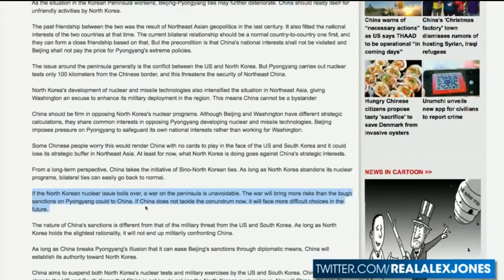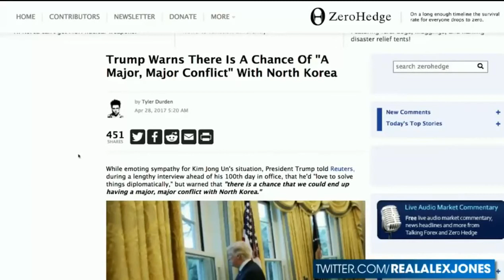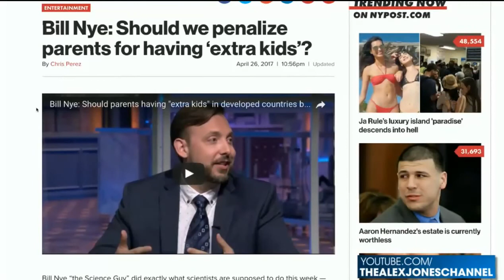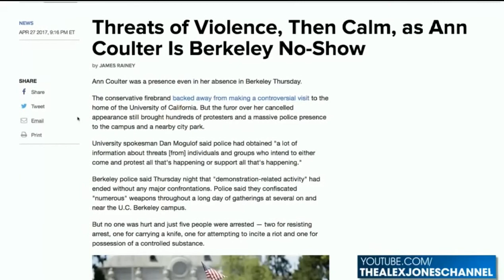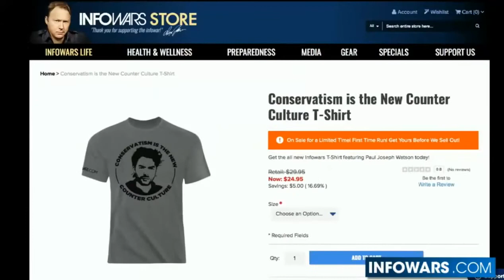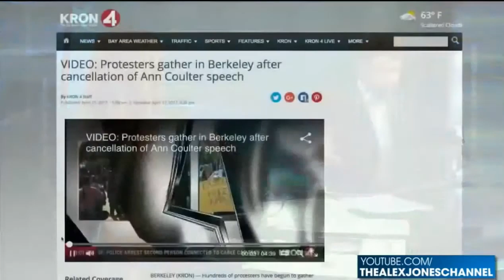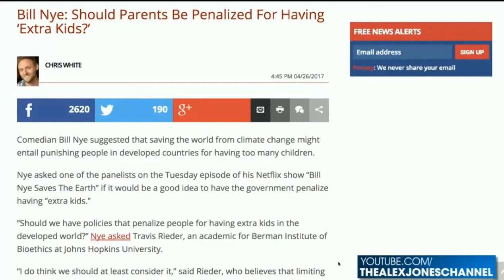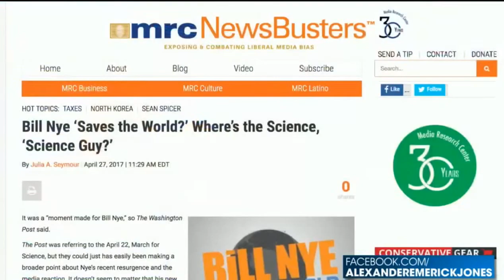WW3 BREAKING NEWS:CHINA DECLEARES NUCLEAR WW3 WITH NORTH KOREA AGAIN JULY 201714:19